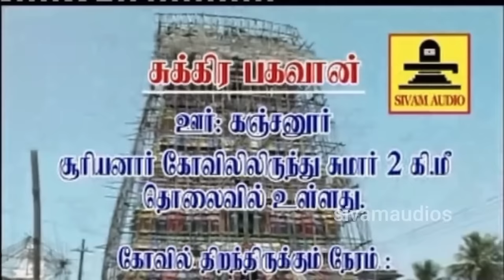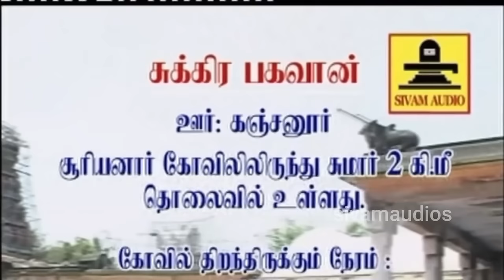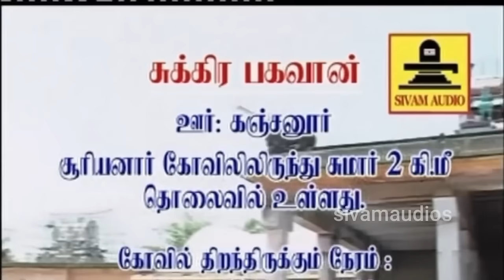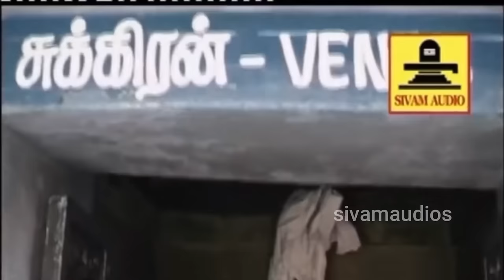வீட்டில் பணம் பொருள் தங்க அள்ளி அள்ளி கொடுக்கும் தெய்வம் தினமும் ஆராதனையுடன் கேளுங்கள் - சிவம் ஆடியோ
வெள்ளிக்கிழமை கேட்க வேண்டிய சுக்கிரன் சுப்ரபாதம் & 108 போற்றி காலை மாலை கேளுங்கள் - சிவம் ஆடியோsukransongs